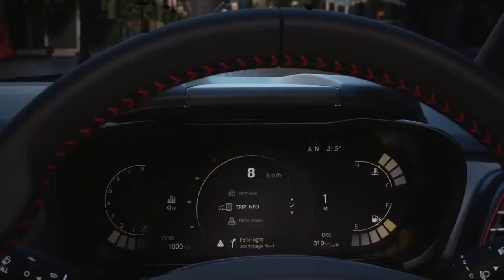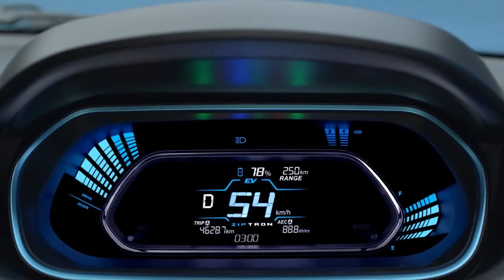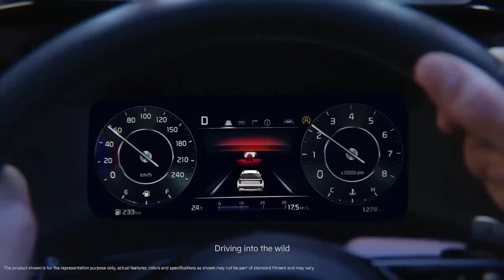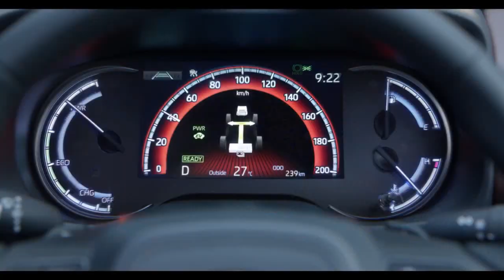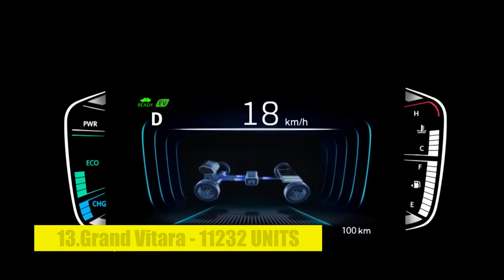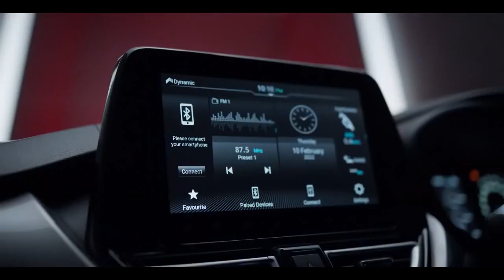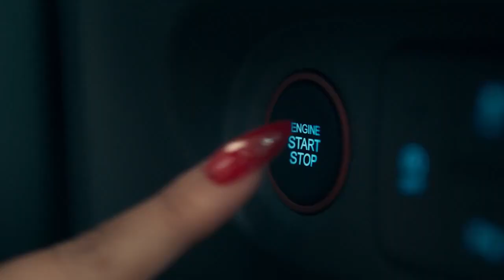💥SWIFT के आगे कोई बोल सकता है क्या? 💥 | Best Selling Cars March 2024 | Sharman D'Souza